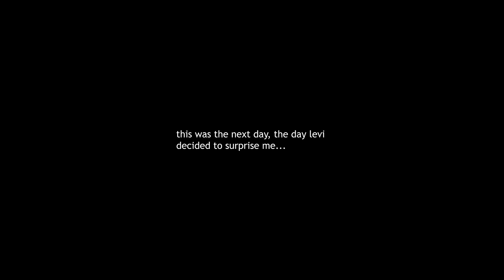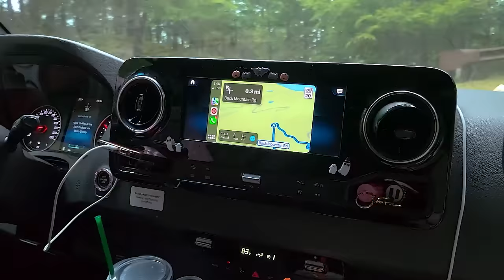my best friend levi has a surprise for me...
today im posting a vlog from back in december, yep thats right, this is a few months old but i wasn't going to post it! but after thinking about it ... why not just post it right?

*this video includes my best friend @levieclair *

-FAQ-
why does levi always wear a mask?
my best friend values his anonymity and wants to keep his life private, please respect his wishes!

are you dating levi?
no, we're best friends and want to stay that way! we appreciate everyone who is respectful about it!